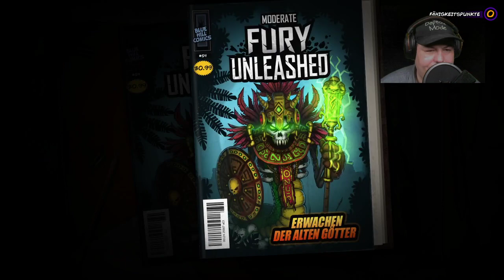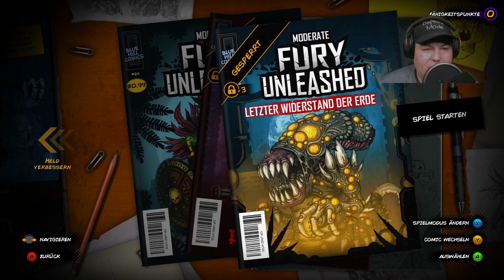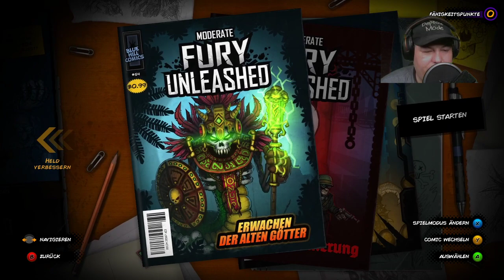Wir zocken heute Fury Unleashed (dritter Gehversuch auf Twitch) fury unleashed gameplay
Hier zu meinem Twitch Kanal:
Hier zu meinem Instagram Kanal:
Hier zu meinem Twitter Kanal:
Hier zu meiner Facebook Seite